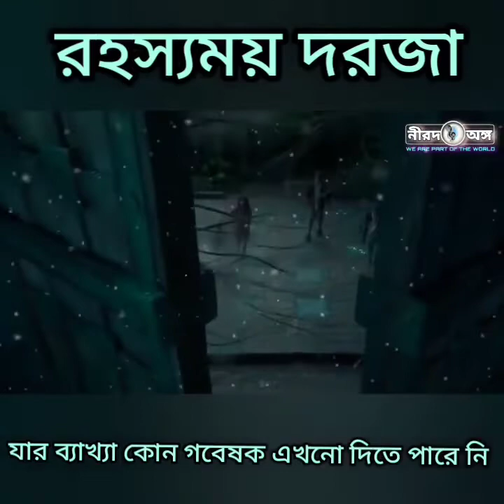shorts viral vlog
football,
messi,
cristiano ronaldo,
ronaldo,
uefa euro 2020,
lionel messi,
football today,
argentina fc,
fantasy football,
portugal fc,
jack grealish,
england football,
rangers fc,
lfc,
uefa euro 2021,
carabao cup,
leo messi,
wayne rooney,
euro2020,
mohamed salah,
porto fc,
espn fantasy football,
fc,
zlatan ibrahimović,
gerard piqué,
epl result,
league 1,
european super league,
daily mail football,
england fc,
football live
world cup 2022,
premiere league,
brighton fc,
granada fc,
hakim ziyech,
fotmob,
hull city,
live soccer,
france fc,
reece james,
allianz arena,
dream league soccer,
france football,
brentford fc,
football manager 2021,
euro 2016,
george best,
euro cup 2020,
epl live,
italy serie a,
scotland fc,
spain fc,
peter crouch,
samir nasri,
football matches today,
live football tv,
argentina football,
italy fc,
ipswich town,
camp nou,
marseille fc,
tips180,
efootball 2022,
ben brereton,
bolton wanderers,
yann sommer
alexander isak,
leipzig fc,
xherdan shaqiri,
arjen robben,
freesupertips,
luka modrić,
j league,
epl today,
european championship,
premier league today,
euro2021,
adidas predator,
salzburg fc,
c ronaldo,
afc cup,
mateo ronaldo,
sunil chhetri,
league one,
world cup 2018,
epl matches,
tyrone mings,
toulouse fc,
martin ødegaard
ronaldo brazil,
epl fantasy,
germany fc,
livescore football,
efootball,
paris fc,
liverpool transfer,
premiership,
comedy,
kevin hart,
chris rock,
chhotu dada,
the hangover,
the goldbergs,
grown ups 2,
bo burnham inside,
dane cook,
dirty grandpa,
bad santa,
daddy's home,
the change up,
hera pheri,
daddy's home 2,
total dhamaal,
monty python and the holy grail,
tower heist,
dark humor
broad city
nathan for you
fawlty towers
lovesick
russell peters
dave chappelle the closer
dhamaal
the birdcage
best comedies on netflix
lavell crawford
love the coopers
nora from queens
absolutely anything
barely lethal
sitcoms
lewis black
inside bo burnham
vir das
anjelah johnson
the cable guy
black comedians
chhotu dada ki comedy
esther povitsky
chotu dada chotu dada
best comedies
super troopers 2
comedy film
chhotu dada comedy
romantic comedies
bad santa 2
female comedians
demetri martin
lisa lampanelli
the happytime murders
comedy nights with kapil
citizen khan
british comedians
sexy comedy
double dhamaal
standup
angie tribeca
best sitcoms
hindi comedy
comedy show
king of comedy
chotu
blazing samurai
stand up guys
second city
malamaal weekly
comedy circus
dark comedy
jajantaram mamantaram
olga koch
chotu comedy
kannada comedy
kyle kinane
guddu ki gun
corey holcomb
eddie murphy raw
rock the kasbah
odia cartoon
stavros halkias
comedia netflix
kindergarten cop 2
comedian sean lock
funny,
funny jokes,
funny memes,
funny video,
funny pictures,
funny quotes,
dark humor jokes,
humor,
comedy video,
jokes in hindi,
funny movies,
funny names,
dark humor,
funny photos,
funny images,
good jokes,
funny movies on netflix,
pranks,
best jokes
funny people
funny shayari
dirty memes
funny gifs
funny jokes in hindi
hilarious jokes
funny valentine
funny animals
sense of humor
funny cats
tell me a joke in hindi
funniest movies of all time
best memes
funny faces
sarcastic quotes
funny dog videos
funny dogs
weird pictures
funny words
funny monkey
funny stories
funny movies to watch
funny knock knock jokes
funny sayings
funny t shirts
hilarious memes
very funny jokes
funny profile pics
funniest movies on netflix
comedy shayari
one liner jokes
funny profile pictures
best knock knock jokes
funny clips
dirty jokes in hindi
dry humor
123 go pranks
funniest
funny shayari in hindi
funny cartoon
hilarious jokes for adults
funny gifts
memes in hindi
funny one liners
i like your funny words magic man
weird photos
silly jokes
naked and funny
funny insults
tik tok funny video
funny quotes in hindi
best funny movies
funny poems
funny things